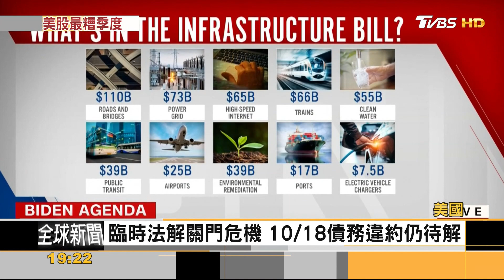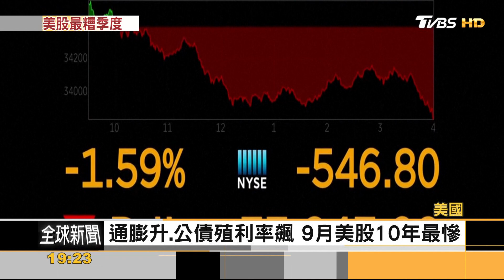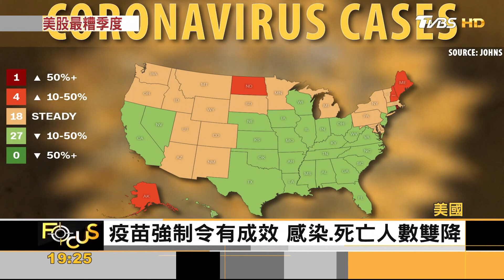政府免關門 國會通過臨時支出 9月美股 10年來最糟 ｜方念華｜FOCUS全球新聞 20211001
美國政府運作資金9月30日到期，經費一旦斷鏈，10月1日部分機構就得關門，兩院趕在政府關門危機倒數前幾個小時，通過了臨時支出法，政府將繼續撥給聯邦政府資金，維持運作到12月3日。
不過，拜登1.2兆的基礎建設法案，因為民主黨內部分歧，表決不斷延宕；美國股市也受到衝擊，9月最後一個交易日收黑，道瓊和標普500指數月跌幅超過4%，是10年來最慘的9月。